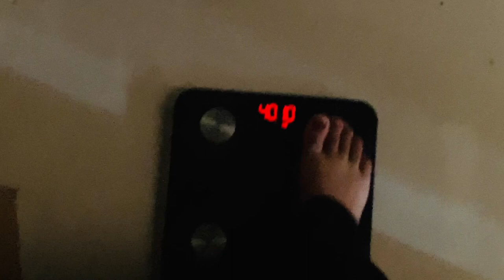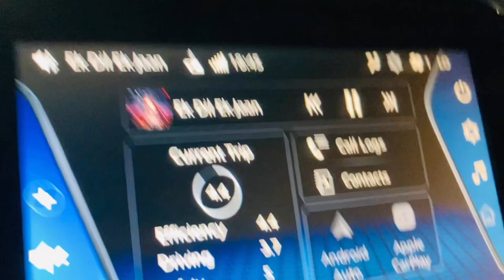￼आज आपको कर्नाटक की एक ￼￼ओर सुंदर Place दिखाती हूँ || Vanivilas Sagar Dam || Travel vlog❤️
BreakfastHimachaliVlog#himachaliwali#lunchboxrecipe dance@JyotiRanotevlog